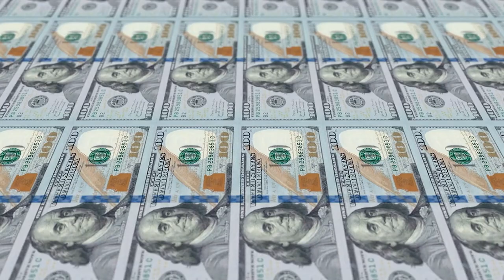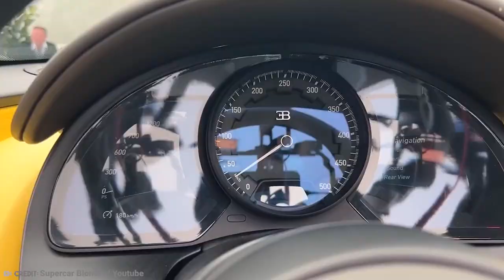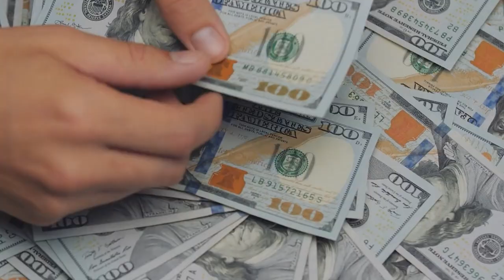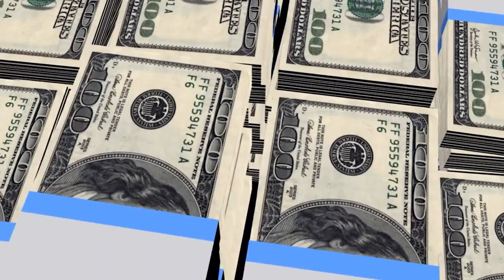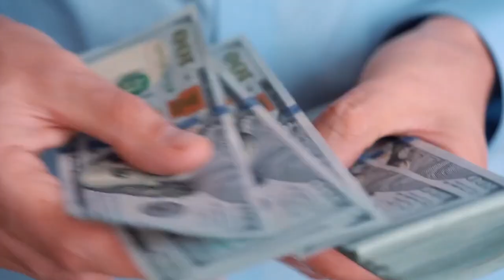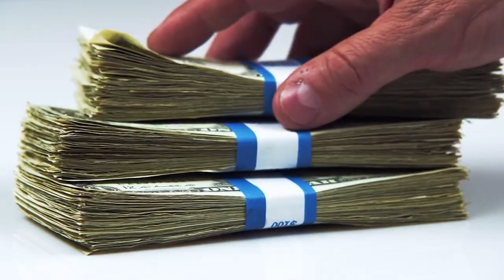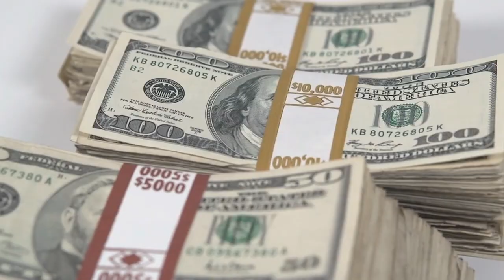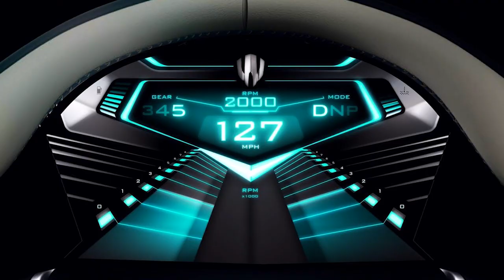Top 10 MOST EXPENSIVE CARS In The World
If you've ever wanted to buy a car, but were worried about the cost, this video will put your mind at ease. These are the Top 10 Most Expensive Cars in the World.
What's the most expensive car you've ever seen? It's probably not one of these! These are the ten most expensive cars in the world. The average price for these vehicles is $2 million dollars each—that's $4 million for all ten of them! These cars are built for speed and luxury and can reach speeds of up to 200 miles per hour. That means that if you want to be able to drive your car around town in style without breaking any laws or going too fast, this is probably not the car for you.

With subtitles in Spanish, French, Italian, German, Portuguese and more, there is sure to be a language you can understand!